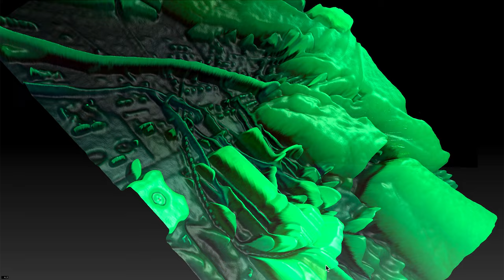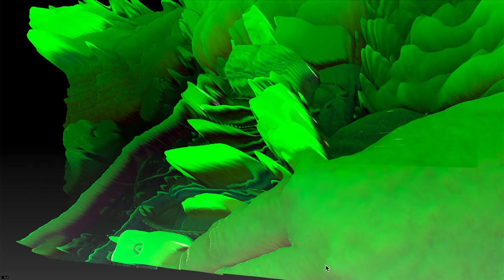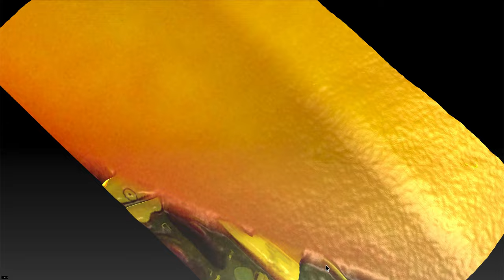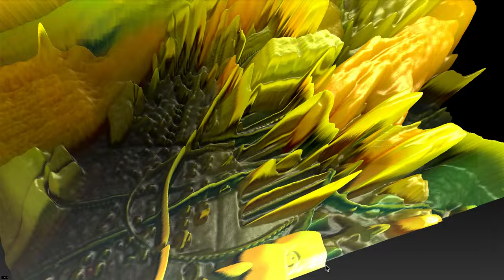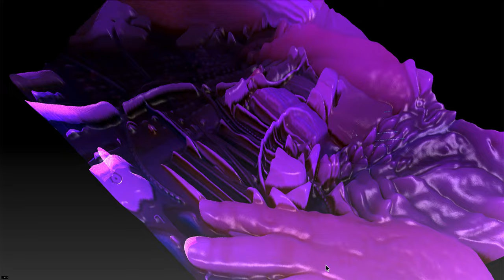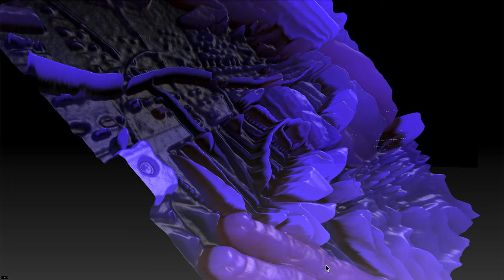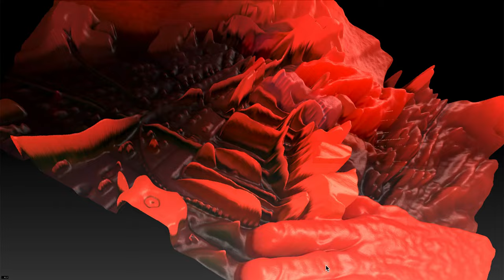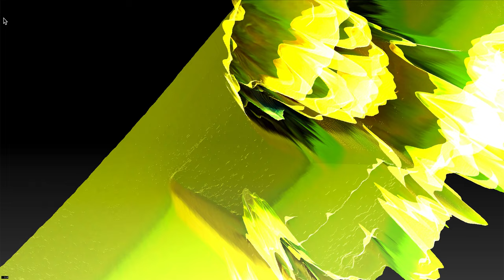[EPILEPSY WARNING] Screen Recording 2023 10 18 at 4 43 37 PM